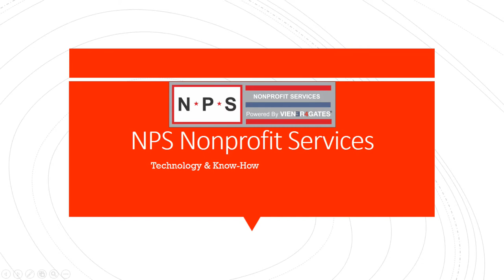Maryland Football DJ Durkin at practice 14 Spring 2018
Head coach DJ Durkin talks with the press before the last practice of spring football 2018